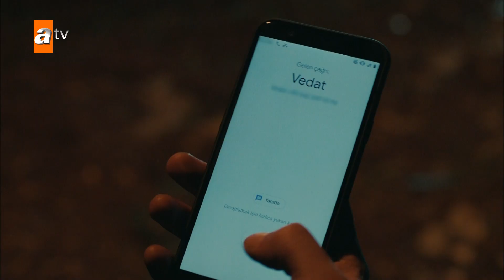Sevdiğim kızı takip ederlerse... - Kimse Bilmez 23. Bölüm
Kimse Bilmez 23. Bölüm Özeti:
Ali ve Pilot, yıllar sonra hayatlarının dönüm noktasına gelirler. Kendilerinden saklanan geçmişleriyle yüzleşen kardeşler, sonunda yeniden tek vücut olmak için sımsıkı sarılırlar. Yılların getirdiği özlem, iki kardeşin gözlerinden akan sevinç gözyaşına dönüşür. Babaları Erniko’nun katilinin Ali’nin olduğunu öğrenen Vedat, bu kavuşmaya izin verecek mi? Kardeşinin mutluluğuna rağmen namlusunu Ali’nin üzerine çeviren Vedat, tetiğe basacak mı?
Tüm gerçeklerin ortaya çıkmasından korkan Kurtbey, iki kardeşin kavuşmasından sonra yeni bir plan hazırlar. Kurtbey’in yeni planı, bunca yıl sakladığı gerçeklerden kendisini koruyabilecek mi?